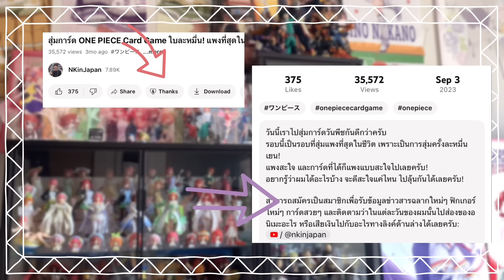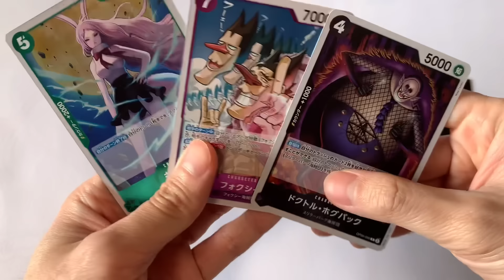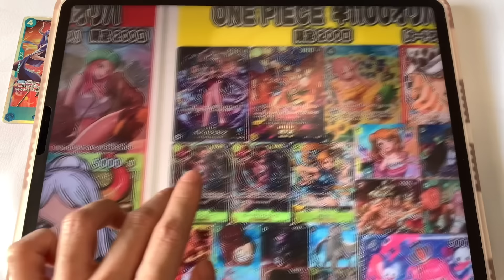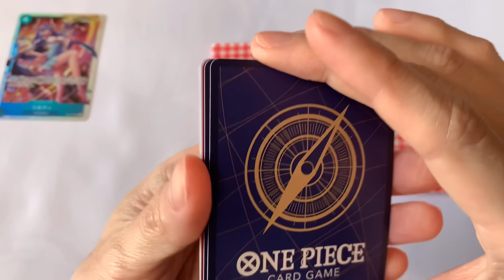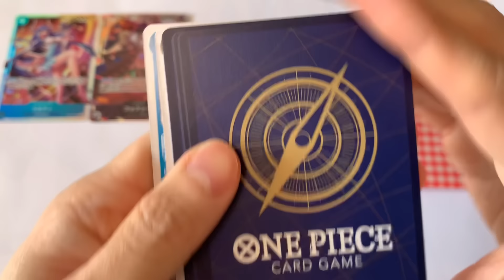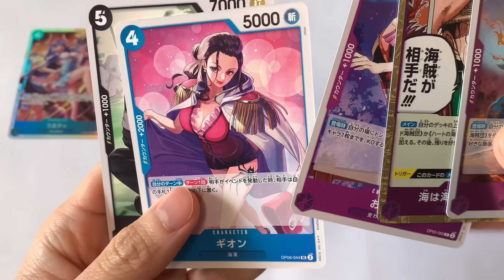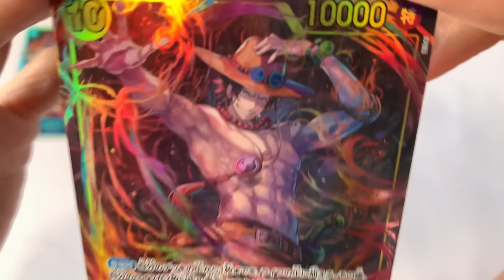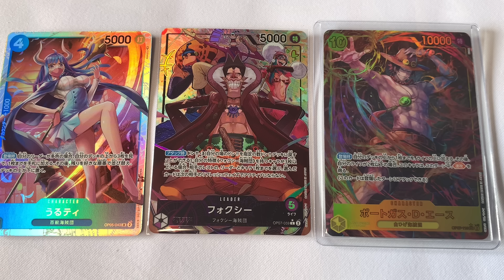สุ่มการ์ด ONE PIECE card game 2 ร้าน 3 ล็อท! ได้ใบเดียว คืนทุน!! ワンピースカードオリパ | NKinJapan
วันนี้เราไปสุ่มการ์ด ONE PIECE กันดีกว่าครับ
เป็นการสุ่มการ์ดจากทั้งหมด 2 ร้าน 3 ล็อท 3 ราคาครับ
เห็นว่าเป็นไลน์อัพที่น่าสนใจ ราคาไม่แพงแต่มีของดีใส่อยู่ครับ คงต้องพึ่งดวงหน่อยแล้วว
แต่บอกเลยว่ารอบนี้ ได้ใบเดียว คืนทุน!
ผมจะได้อะไรบ้าง ไปดูพร้อมๆกันได้เลยครับ!